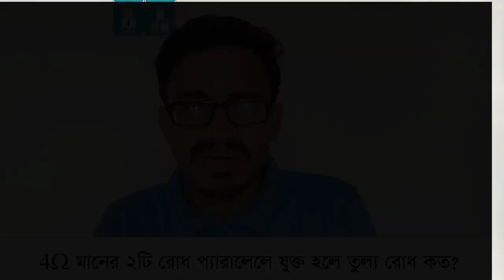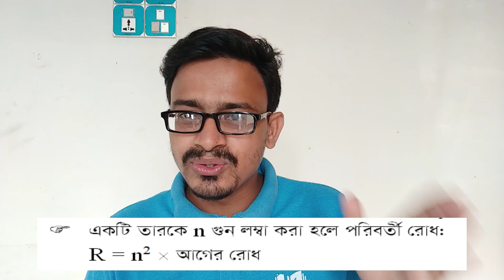রোধের অংক | চারটি হ্যাকস | পদার্থবিজ্ঞান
এই টিউটোরিয়ালে আমি দেখিয়েছি কিভাবে শর্টকাটে তুল্যরোধ ও রোধ বের করা যায়। এই টিউটোরিয়ালটি পদার্থবিজ্ঞান থেকে তোমাকে ১টি প্রশ্নের উত্তর প্রদানে সহায়তা করবে।